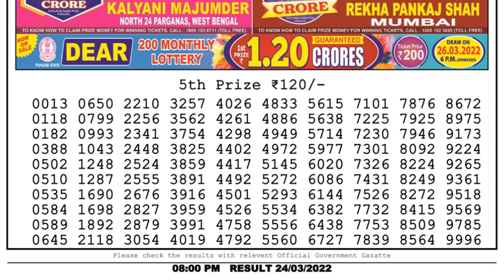🔴Dear Lottery Sambad Live 8pm today 24.03.22 Nagaland State Lottery Result